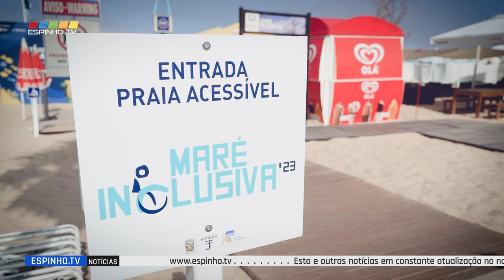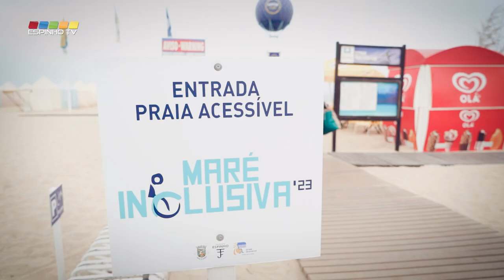Maré Inclusiva arrancou esta quarta-feira na Praia Azul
No dia 16 de agosto, a Praia Azul, em Espinho, recebeu o primeiro dia do programa piloto Maré Inclusiva, uma iniciativa que visa garantir o acesso e o usufruto total da praia para os veraneantes com mobilidade reduzida e seus acompanhantes. O evento contou com a presença do vice-presidente e vereador do desporto e juventude da Câmara Municipal de Espinho, Luís Canelas, e do presidente da Junta de Freguesia de Espinho, Vasco Alves Ribeiro.

O programa oferece um conjunto de serviços e estruturas que respondem às diferentes necessidades dos utilizadores, como uma área reservada exclusiva, um serviço de apoio a banhos com cadeira anfíbia, um acesso à praia por cadeira de rodas e um guarda sol. A iniciativa repetir-se-á na Praia Azul nas seguintes datas e horários: 18, 24, 25 e 26 de agosto e 11, 12, 13 de setembro, entre 9h30/12h30 - 14h30/18h30.

A atividade teve início com uma breve demonstração das novas condições de acessibilidade e conforto na praia. Ao longo do dia, foram também realizadas algumas idas a banhos, com acompanhamento por parte dos nadadores salvadores afetos ao projeto e dos técnicos da câmara municipal.

Ana Catarina Correia foi uma das participantes que experimentou os novos acessos à praia e ficou agradada com a iniciativa. “Acho que é uma iniciativa excelente. Era algo que as pessoas com deficiência já precisavam no concelho há muito tempo. Finalmente agora a praia está mais acessível… Podemos agora usufruir da praia de uma forma mais inclusiva”, referiu.

Herlander Correia também irá agora usufruir desta praia mais inclusiva. “Com condições melhoradas, com estes estrados de madeira que dão muito mais apoio às cadeiras e com uma maior possibilidade de ir à água nas cadeiras anfíbias”, salientou.

O Maré Inclusiva é um programa piloto, com o objetivo de avaliar constantemente a iniciativa e angariar informação relevante para implementar em anos posteriores. Pretende-se evoluir de forma a enriquecer o mesmo e concretizá-lo no futuro, em pelo menos uma praia de cada freguesia do concelho com frente marítima.